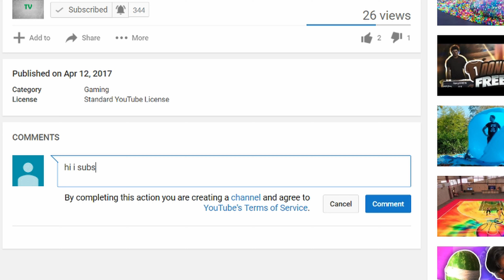Shoutout info enter to get hundreds of free youtube subscribers